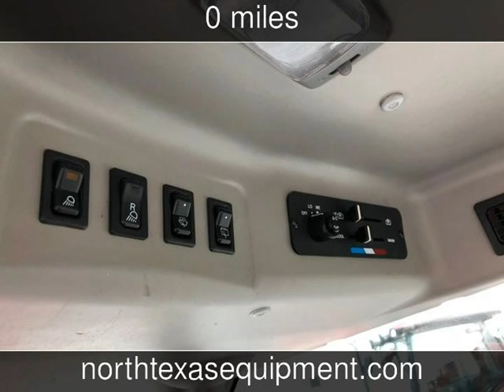2015 MAHINDRA 1538 4X4 CAB Used Powersports - Fort Worth,TX - 2018-01-08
See more details about this used powersport This 2015 MAHINDRA 1538 4X4 CAB with 0 miles is for sale at North Texas Equipment.